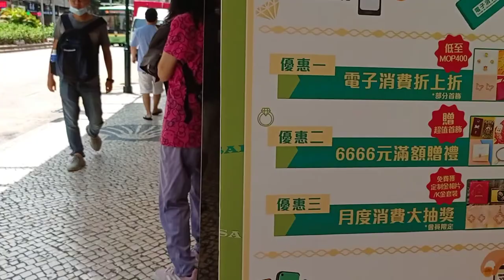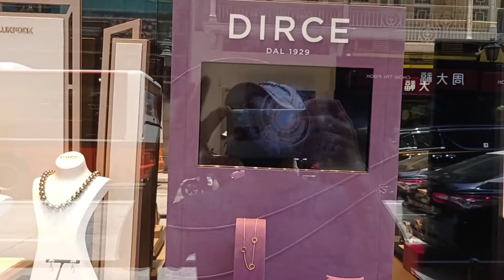MGA JEWELLERY AT PAWNSHOP SA MACAU